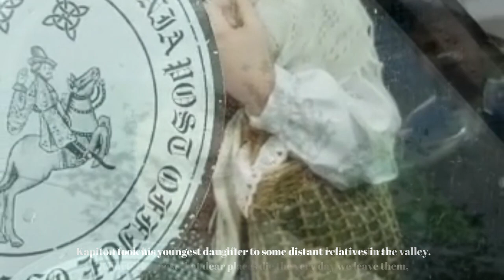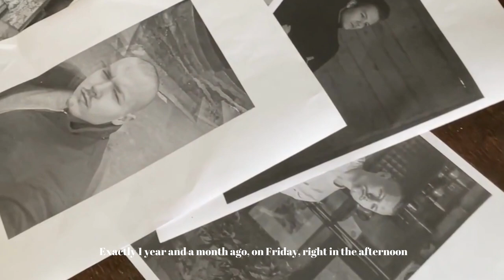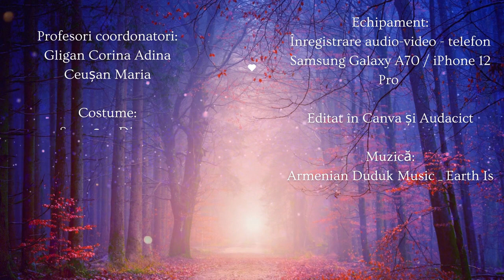The Brave Ones • Din cer au căzut trei mere • Trailerul de buzunar Boovie 2023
Trailerul echipei The Brave Ones de la LICEUL TEORETIC "CONSTANTIN ROMANU VIVU" TEACA, BISTRIȚA-NĂSĂUD pentru cartea Din cer au căzut trei mere de Narine Abgaryan
Team The Brave Ones's trailer from LICEUL TEORETIC "CONSTANTIN ROMANU VIVU" TEACA, BISTRIȚA-NĂSĂUD for Three apples fell from the sky by Narine Abgaryan